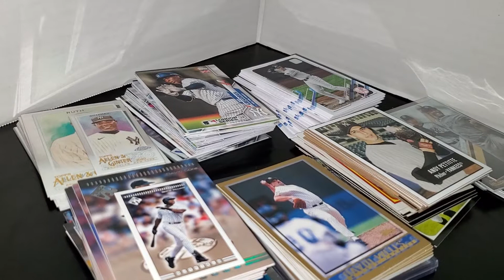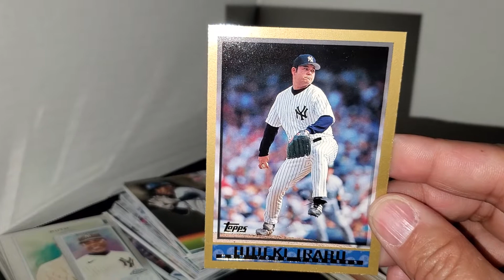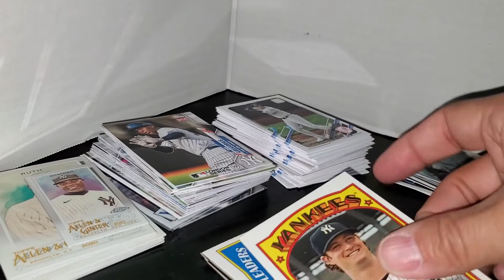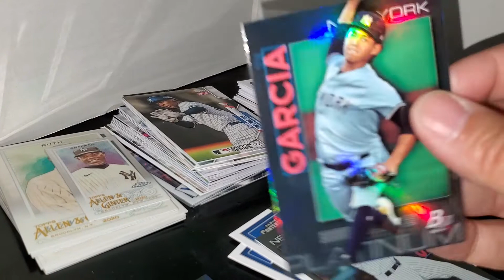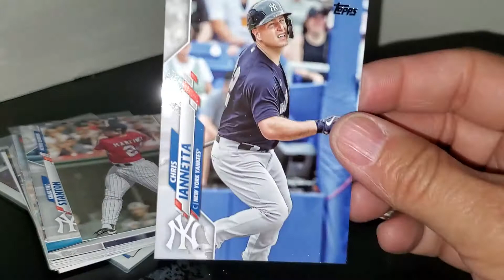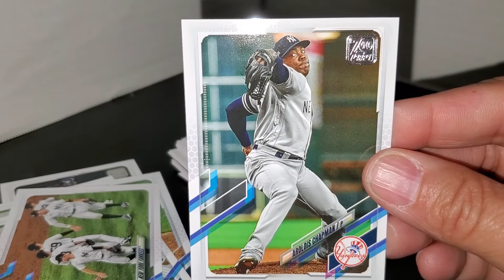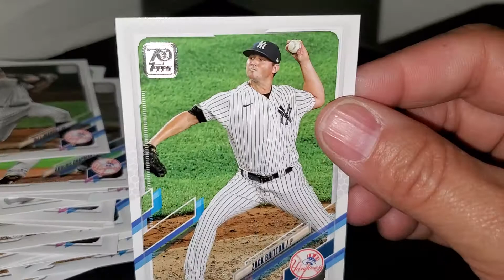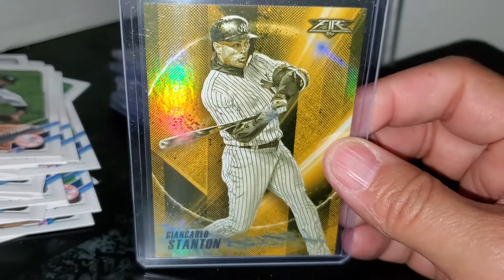Cards from Bens Cards & Collectables Breaks - New York Yankees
Showing off all the Yankees cards I got from Ben's various breaks.